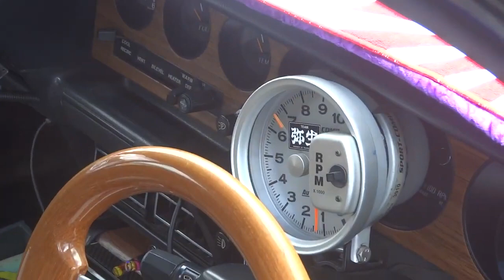TOYOTA MarkⅡ NISSAN Skyline HAKOSUKA KENMERY JAPAN トヨタ マークⅡ 日産スカイライン ハコスカ ケンメリ ジャパン ヤン車 グラチャン